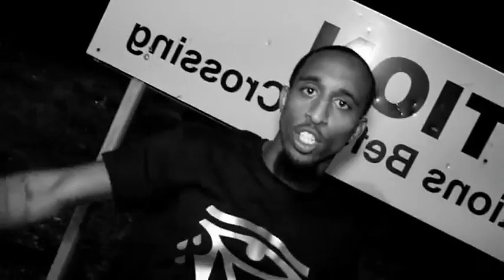Outlaw Blok Hugger Boss - High Voltage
Music video for High Voltage performed by Outlaw Blok Hugger Boss.